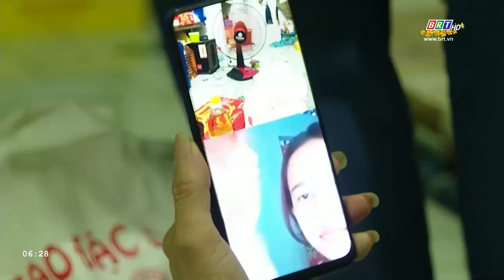Ấm lòng người lao động đón Tết xa quê | BRTgo